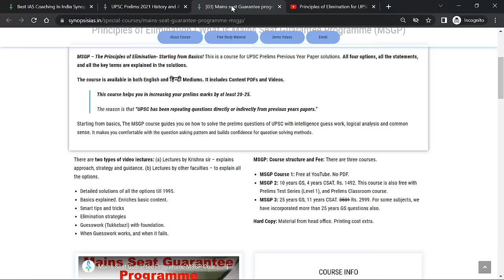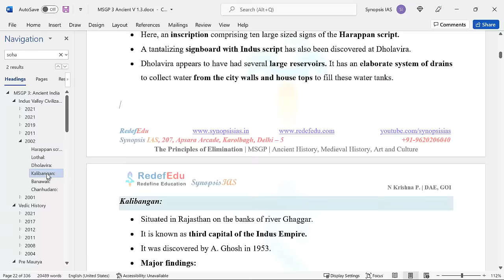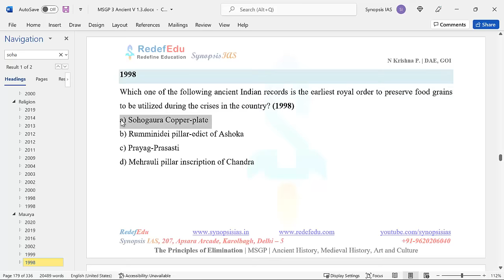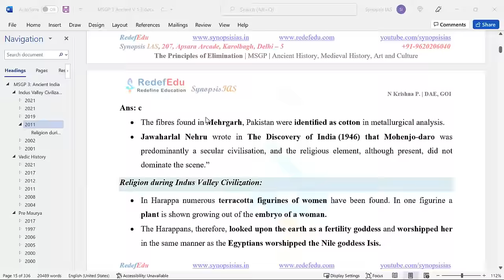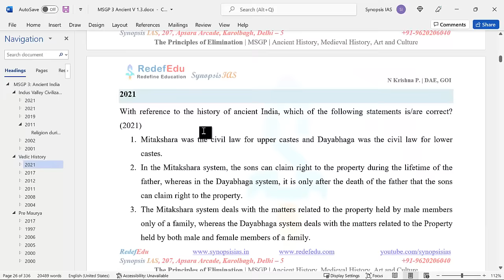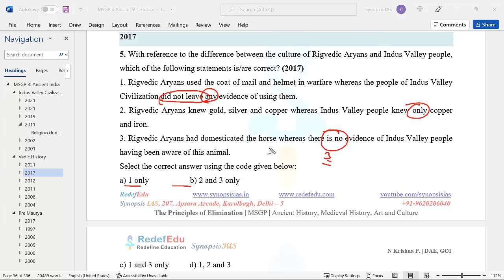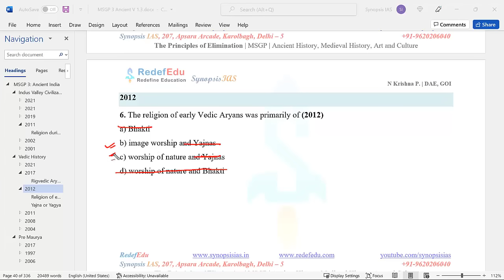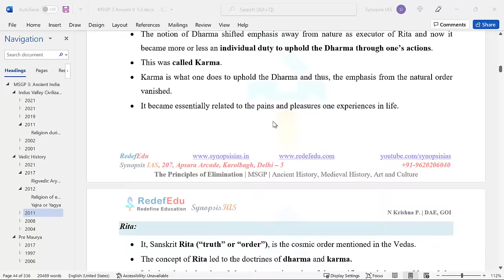MSGP Principles of Elimination for UPSC Prelims | 2022 | Krishna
Increase prelims marks by 25. Learn the elimination techniques and principles with UPSC Previous Year Questions. All four options, all the statements, and all the key terms are explained in the solutions. The course is available in both English and हिन्दी Mediums. It includes Content PDFs and Videos.